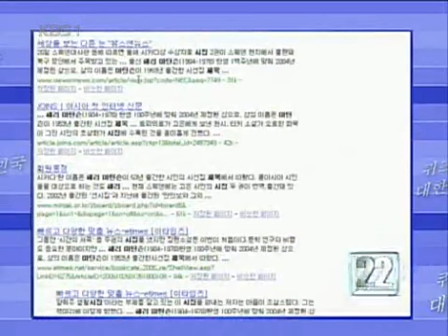퀴즈 대한민국 - Quiz Korea 20061224 #005